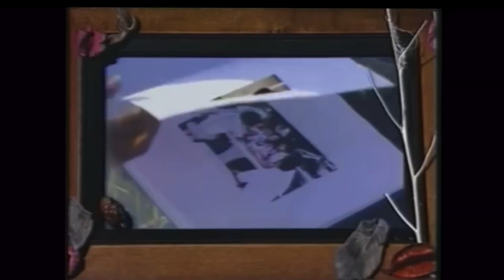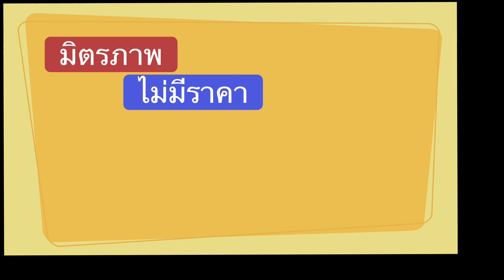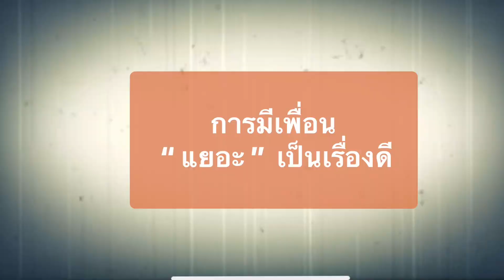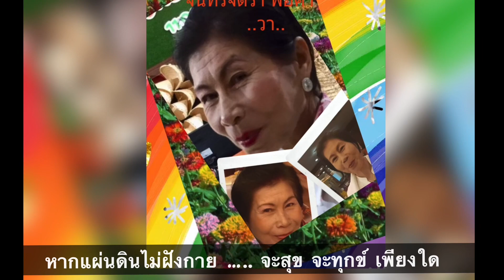February 4, 2023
ปี 2566 รุ่น11
สุรวิทยคาร , สิรินธร , สุรินทร์ศึกษา